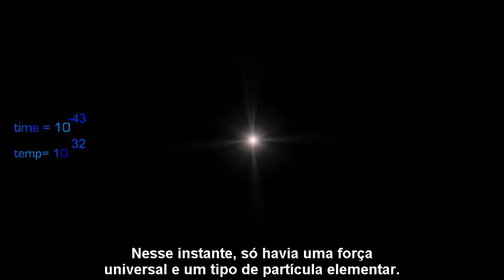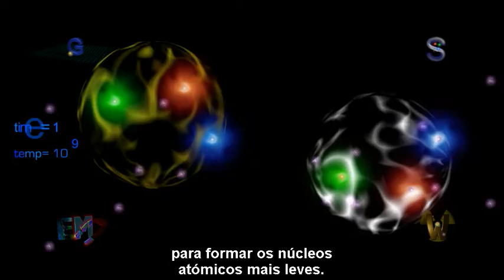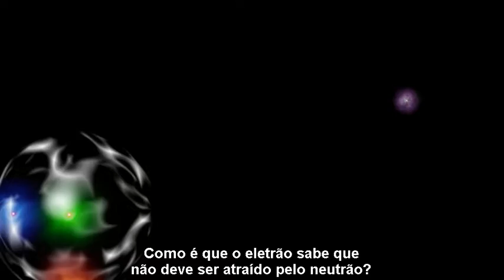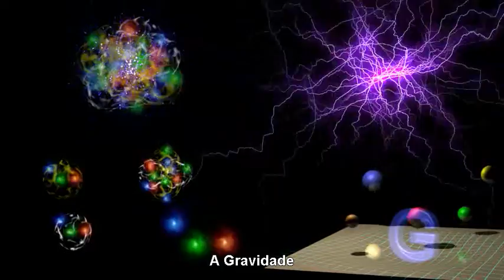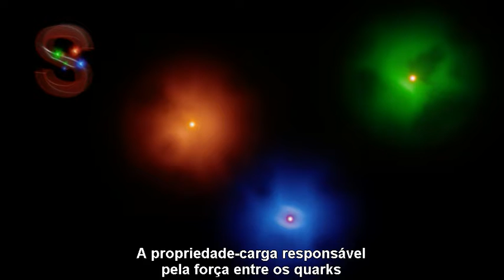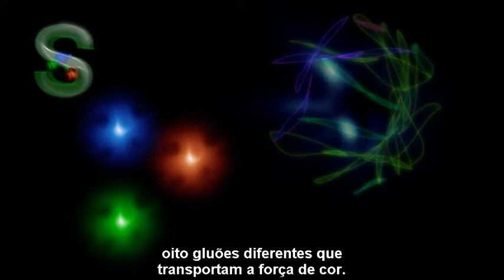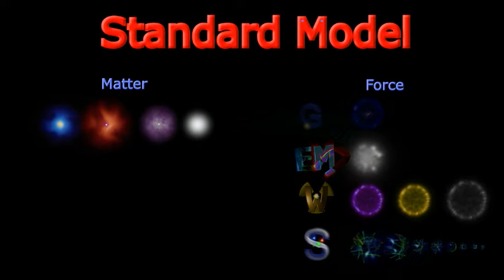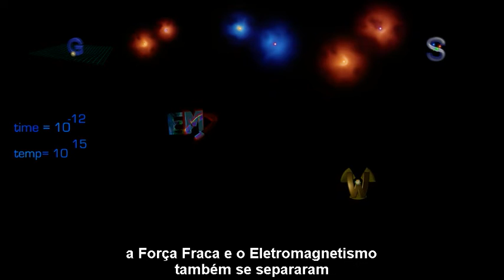Modelo Padrão da Física de Partículas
Vídeo que faz uma abordagem resumida ao Modelo Padrão da Física de Partículas, o modelo que explica (e prevê) as forças e partículas fundamentais que constituem a matéria. As forças serão a gravidade, a Força Nuclear Forte, a Força Fraca e o Eletromagnetismo. Algumas das partículas mencionadas são os quarks, os leptões, os eletrões, os protões, os neutrões e as partículas mediadoras das forças (bosões mediadores -- os fotões, os gravitões), mesões, os gluões, etc.
O vídeo está inserido numa estória de ficção científica chamada "CounterClockWise" que pretende captar a atenção da audiência para a ciência. A estória inicia-se com Kevin (o herói) a conduzir o seu camião por uma estrada rural. Diana (uma bela bióloga) está escondida no camião e Kevin não a vê até que, de repente, um par de luzes muito fortes surgem na estrada mesmo em frente dele. Logo surgem no futuro e conhecem Chaucer, o misterioso líder de um projeto que tenta construir uma máquina do tempo para os enviar de volta. Encontram-se regularmente para aprender e discutir a ciência necessária para que o projeto seja bem sucedido. As reuniões são virtuais e quem vemos são os avatares de cada personagem. Jeeves, uma inteligência cibernética do futuro é o narrador e quem possibilita as visualizações nestas reuniões virtuais.